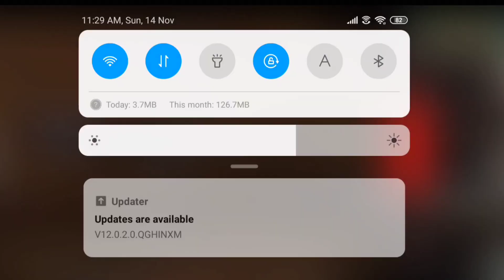UMP LVL UP ആക്കി...കളിച്ചാപ്പോൾ 😮 OP സാനം || UMP LVL UP AND GAMEPLAY ⚡️ | Akfreefire MALAYALAM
UMP LVL UP ആക്കി...കളിച്ചാപ്പോൾ 😮 OP സാനം || UMP LVL UP AND GAMEPLAY ⚡️ | Akfreefire

phone : ROG 3 + POCO X2

Ram : 8gb +6gb

Sim : Jio